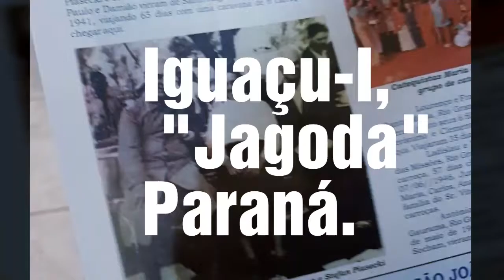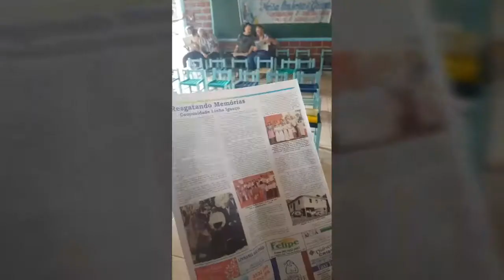Polacy w Brazylii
Quedas do Iguaçu,  Paraná, Brasil